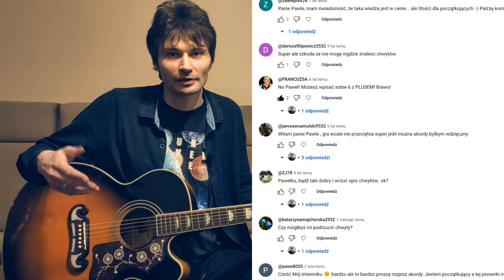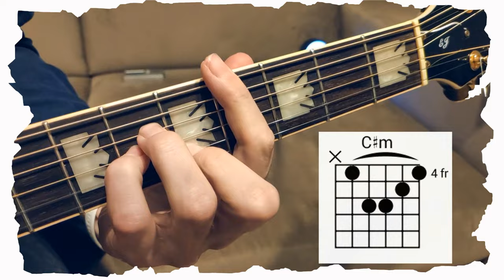Jak Zagrać - Co Naprawdę We Mnie Śpi (Universe)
Jeśli podobają Ci się moje filmy i doceniasz pracę, jaką w nie wkładam , możesz mnie wesprzeć w rozwoju kanału.